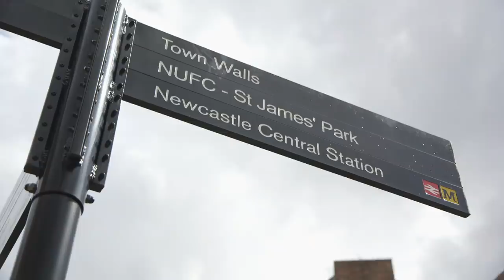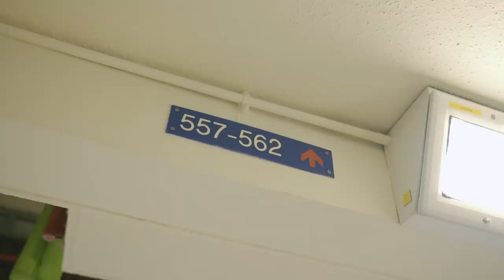"The English Neymar" Striving To Make It Against All Odds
This film was researched, written, produced and directed by Jamie Pollitt. Jamie is a co-founder of Rising Ballers, a media platform promoting the best up and coming youth football talent.

Tayshan hails from Latimer Road, West London. Football isn’t just a passion, it’s his way of life. Against all odds, he’s still striving to become a professional footballer. This is his story...

This film was funded by our newly launched Creator Commissions initiative. Each month, there is a grant of up to £1000 accessible to any COPA90 fan and filmmaker to tell a story they feel the football community should know about.

Camera:  K. Andre Clarke
Editor: K. Andre Clarke
Colorist & Graphics: K. Andre Clarke